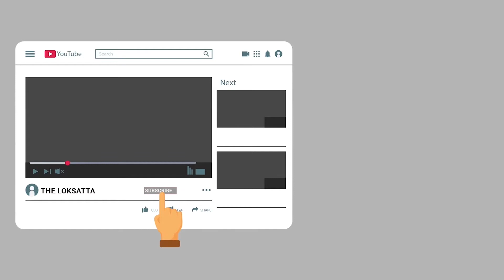mystery of Kalpeshwar Mahadev | Shiva temple where there is no nandi statue in it!!